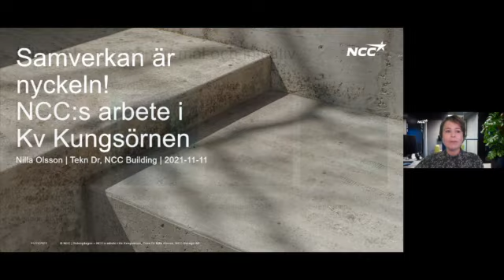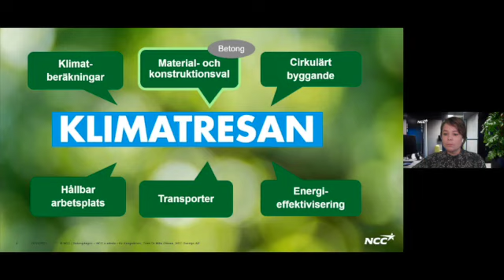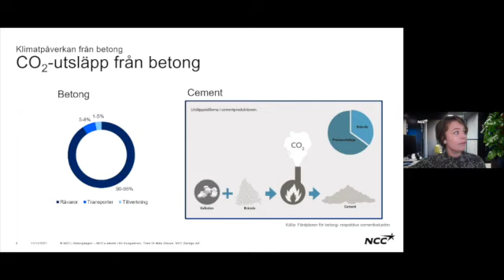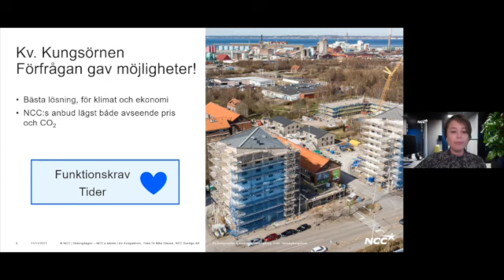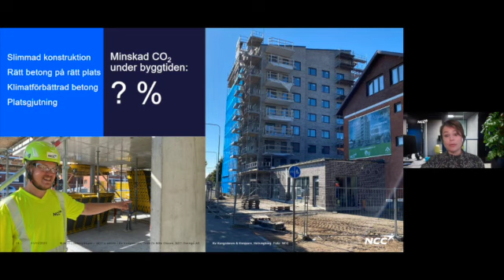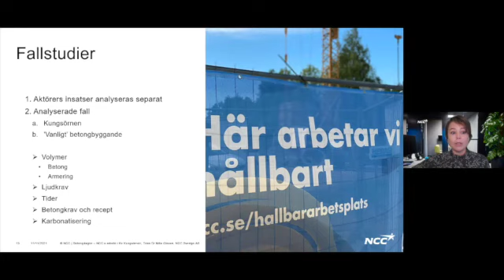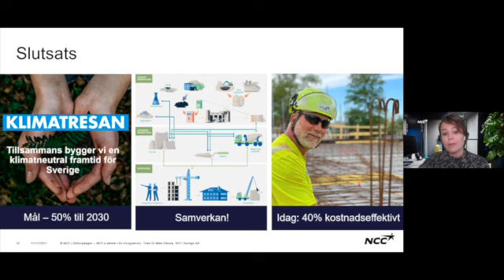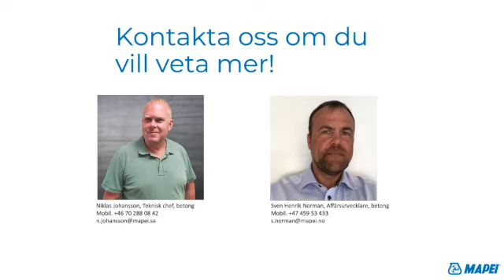Betongdagen 2021 Samverkan är nyckeln i kv Kungsörnen Nilla Olsson, NCC